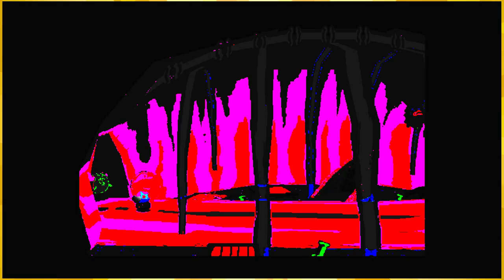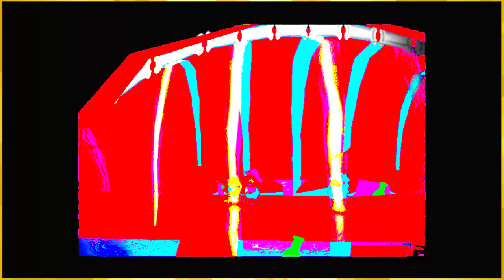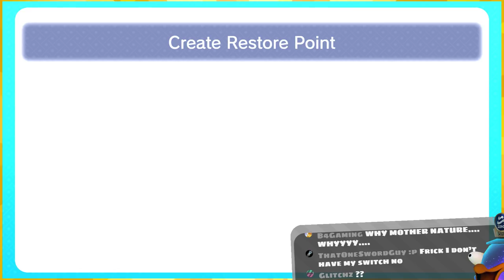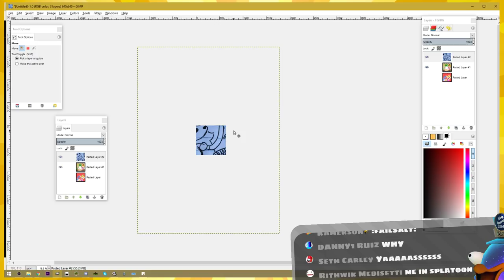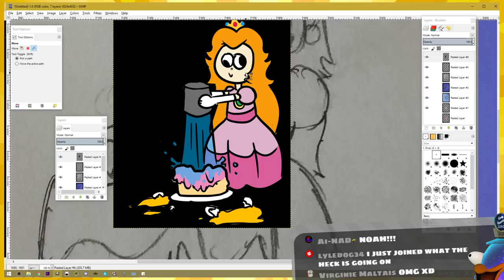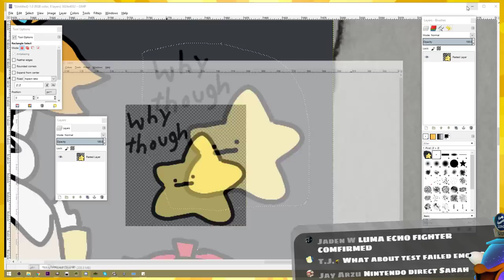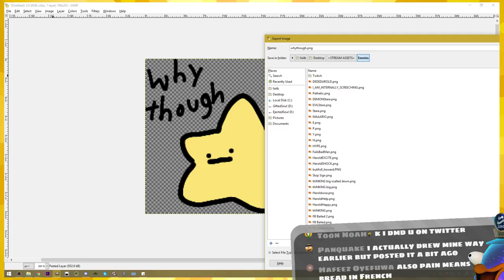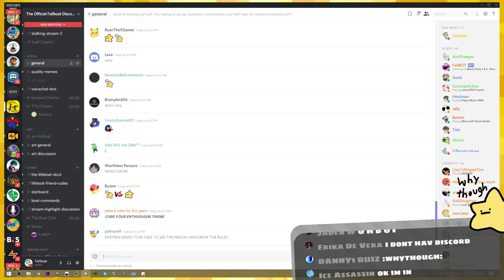Finish title later lol「Paper Mario 📄 Ep14」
Whoops looks like I forgot

:D